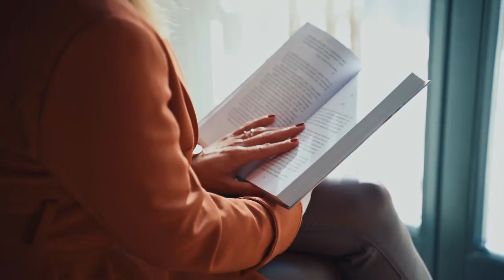Luxury Villa in Istria, Croatia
Promotional video for luxury villa & real estate agency in Istria, Croatia.